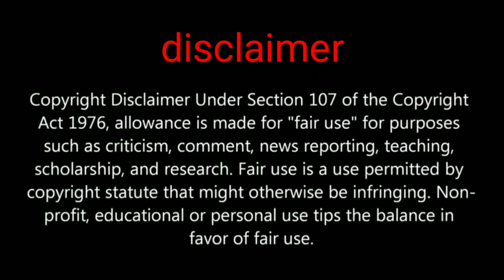PUBG MOBILE new event guncraft introduction how to modify gun in free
Hi friends in this video we are going to show you about pubg mobile new guncraft event you can complete daily missions and get your rewards

PUBGMOBILE2020
PUBG MOBILE

Daily one video all about pubg on YouTube
We are always upload news after confirm
Answer all your comment all time
Tips and tricks video all about pubg
This channel provide you all news first
 this channel is not support any hacking